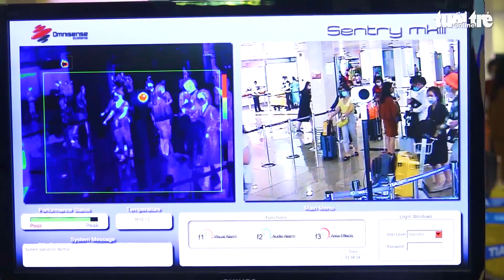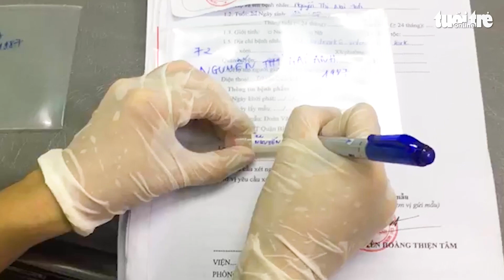TP HCM cách ly 21 ngày với người về từ vùng dịch Hải Dương, Quảng Ninh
Sáng 29-1, Trung tâm Kiểm soát bệnh tật TP.HCM đã ra hướng dẫn thực hiện các biện pháp cách ly và theo dõi sức khỏe, phòng bệnh với các trường hợp liên quan các ca bệnh ở tỉnh Hải Dương và Quảng Ninh.